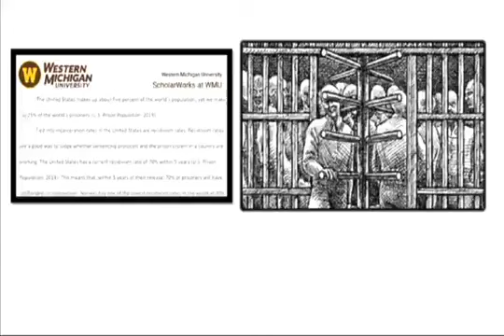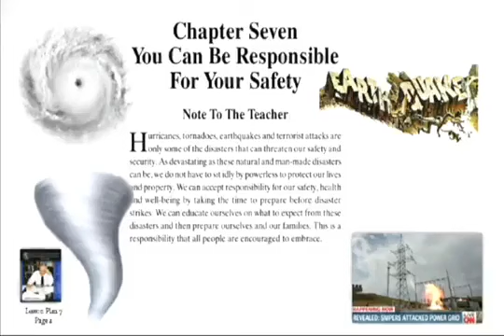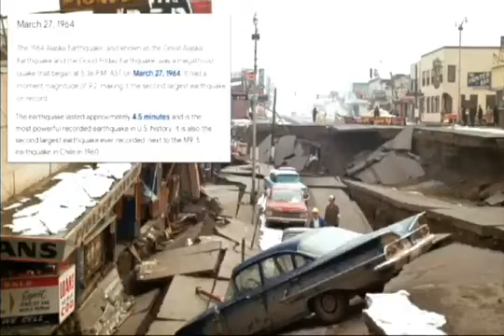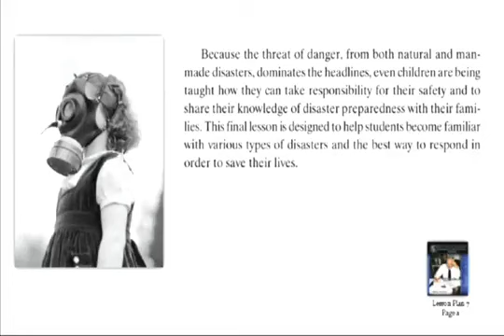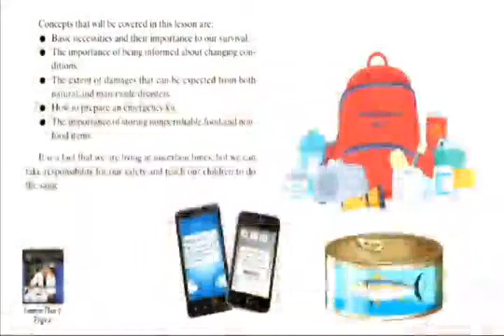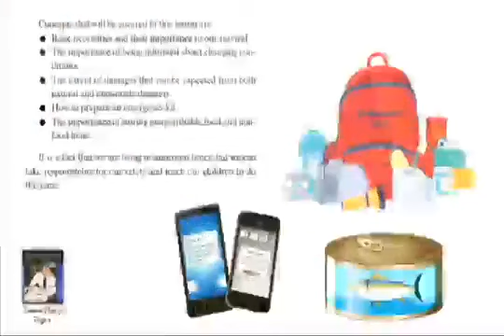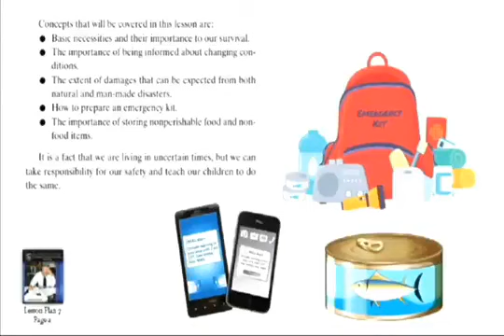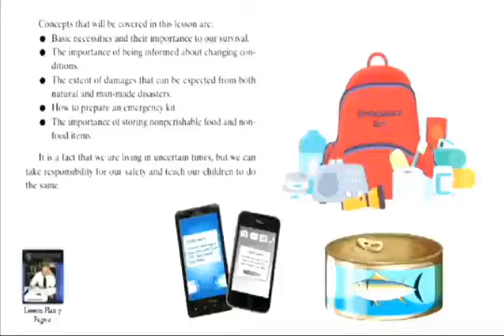6-2, 2024 Mens PSCEP The Peaceful Solution Character Education Program Certification Course Classes